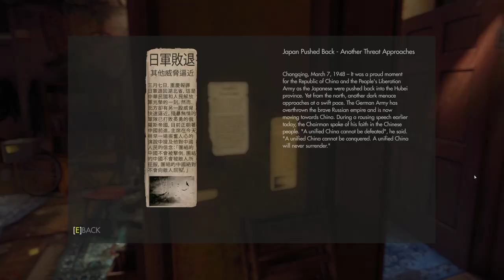Wolfenstein: The New Order - Max settings - No commentary - Part 18